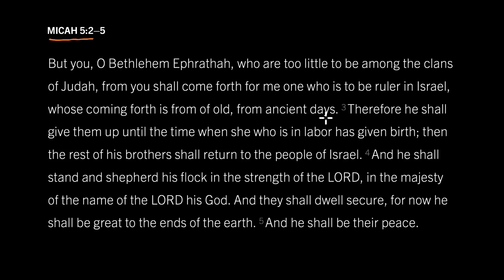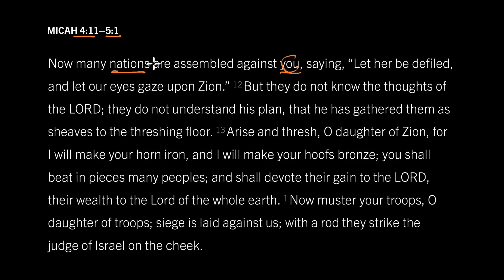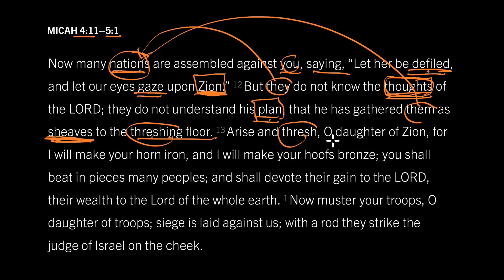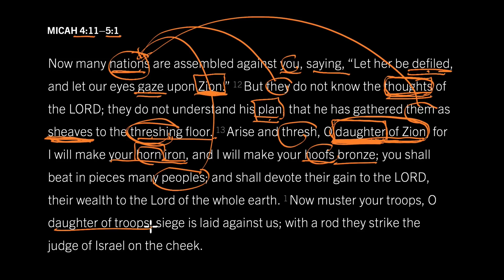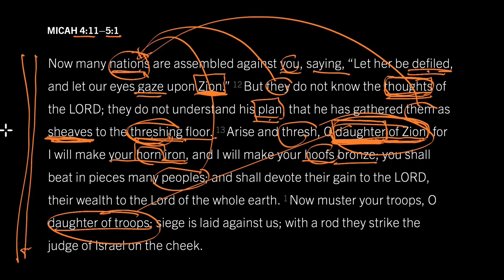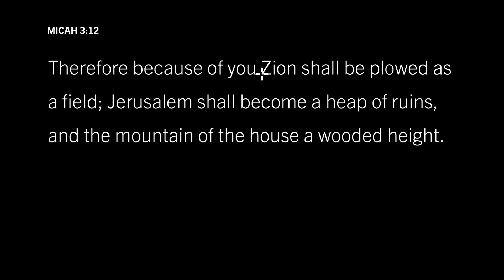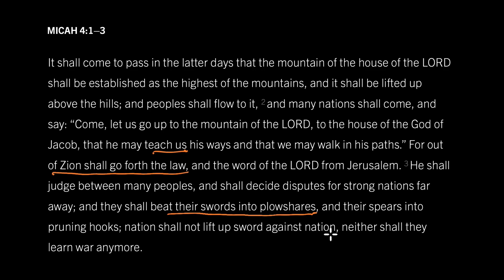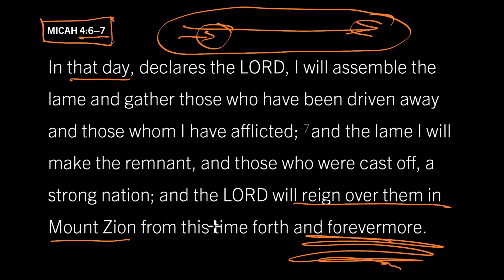How Did Prophets See the Future? Micah 5:2, Part 1